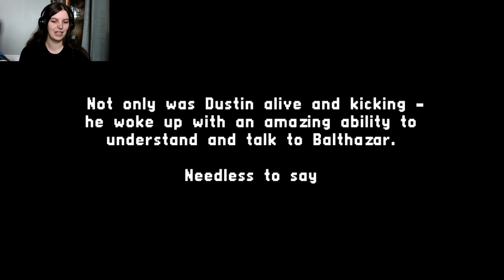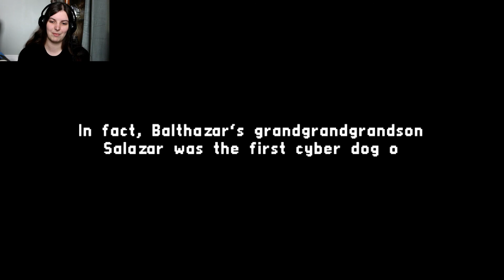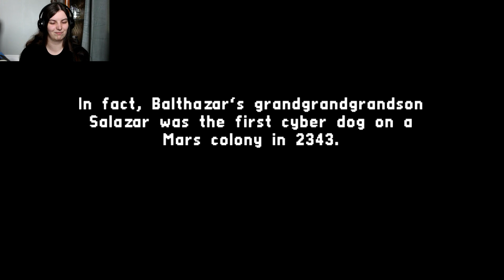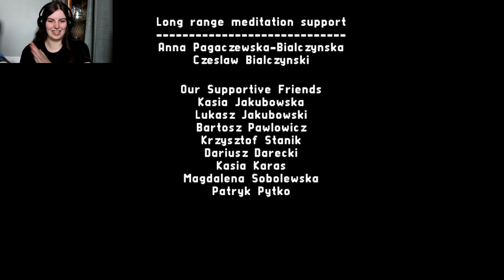Balthazar's Dream | The End | Playing With My Emotions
Welcome to the final episode of Balthazar's Dream! It's been quite the adventure for little Balthazar but it must come to an end when we face our greatest enemy and something we could never hope to change...

Socials~